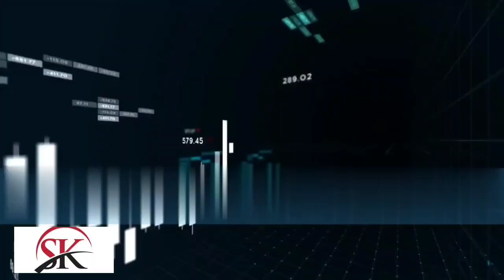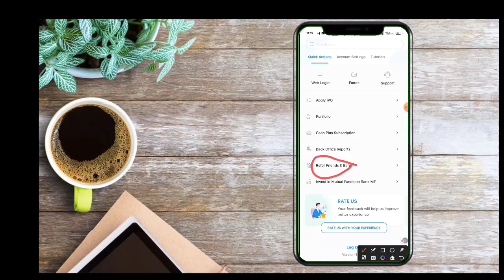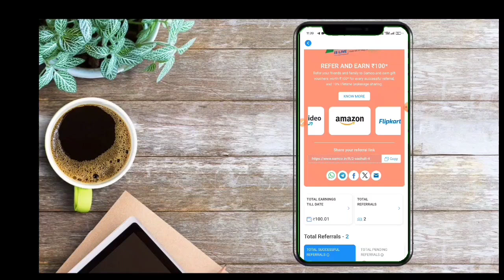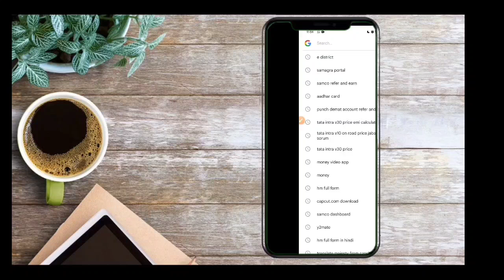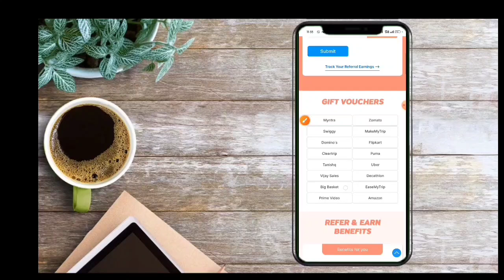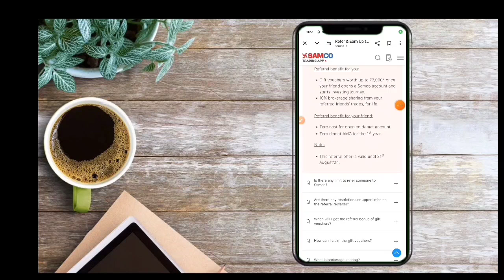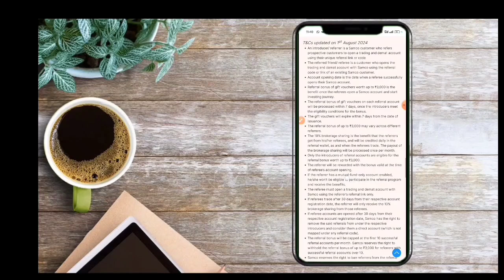1 refer ₹3000🤑 samco refer and earn| samco refer and earn full process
1 refer ₹3000🤑 samco refer and earn| samco refer and earn full process | samco refer and earn. samco

Watsapp No.
App link. Samco Securities

demat account refer and earn without trade demat account refer and earn apps
latest demat account refer and earn
demat account refer and earn new update
demat account refer and earn without trade